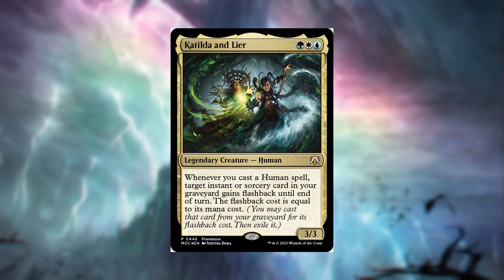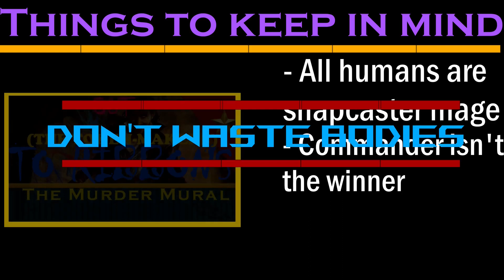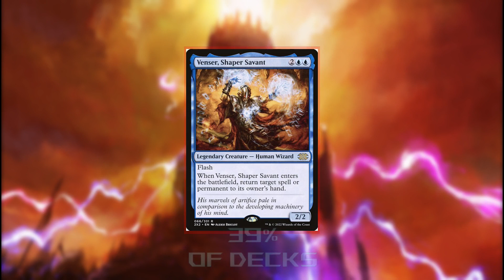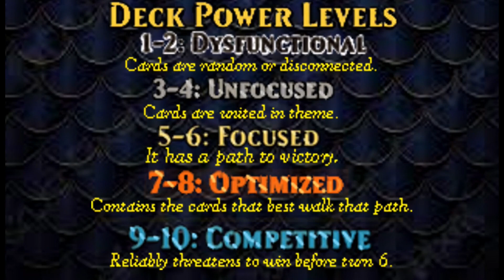You don't know how to build a Katilda & Lier deck | Katilda and Lier EDH Deck Tech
Corrections/updates: Brutal Cathar is red on its backside and thus is not legal in the deck.

The best Katilda and Lier Commander deck you'll find on the internet.

Decklists:
Heart of the Drowned-

Prices displayed in the video are gathered using Card Kingdom; prices displayed in the decklist are displayed using TCGPlayer.